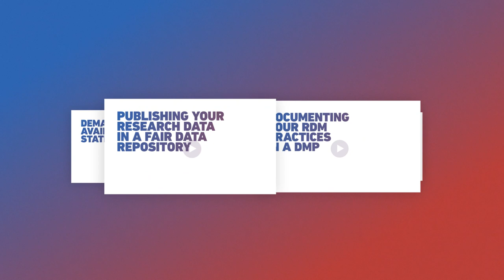RDM Guidelines: Introduction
This video introduces the guidelines for research data management (RDM) that are currently in effect at ETH Zurich.